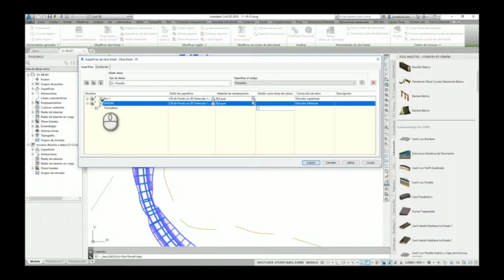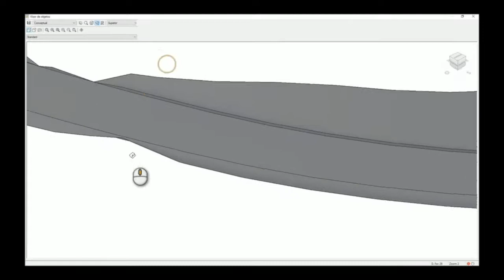🛣️💻 ¿Cómo creamos superficies de obra lineal mediante vínculos con AutoCAD Civil 3D?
Lo explica David Simón, docente del "Curso de Experto en AutoCAD Civil 3D" en uno de los vídeos del curso.